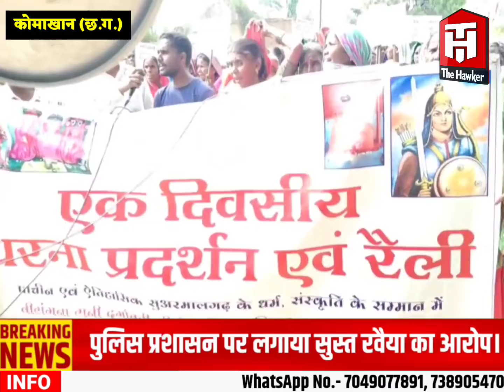आदिवासी समाज की ऐतिहासिक रैली व विशाल धरना प्रदर्शन। कारण जानने के लिए देखिए पूरी खबर...........